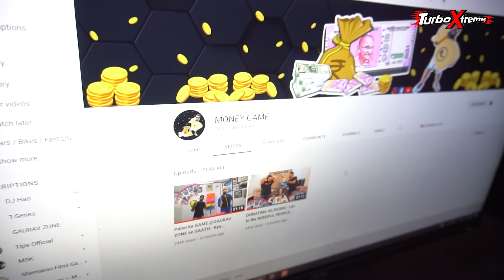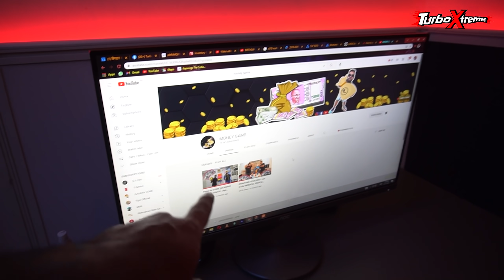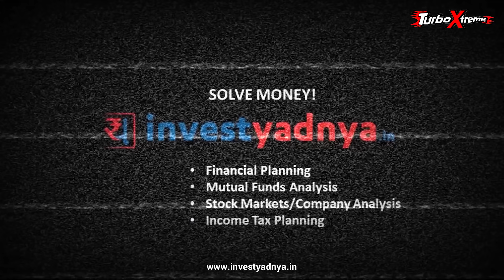LOST the RACE with SUPERBIKE 🤬 | INTRUDER vs KTM | ROAD RAGE 🤬🤬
I have gone insane!

I want your support as without you all it's not possible. TurboFamily this is for you from TurboXtreme...